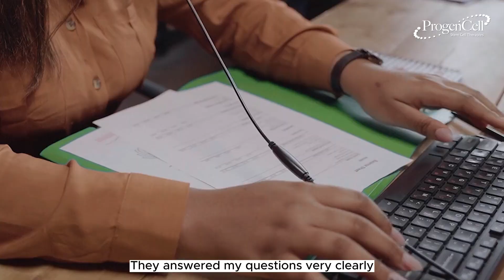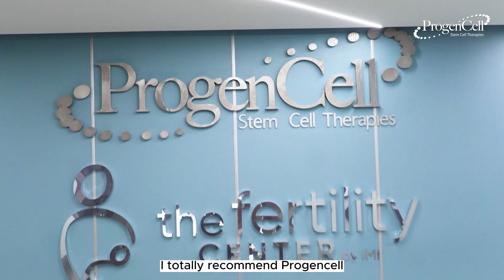Stem Cell Therapy for Liver Disease in Mexico | ProgenCell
Our patient Brent Brody, from Oregon, tells us how Stem Cell Therapy in Tijuana helped him treat hepatic disease, where he went from Child-Pugh class C (advanced dysfunction) to class A, representing a fantastic improvement in liver health.

📍NewCity Medical Plaza, 28th Floor (Tijuana, 3 minutes away from the US-MX border)